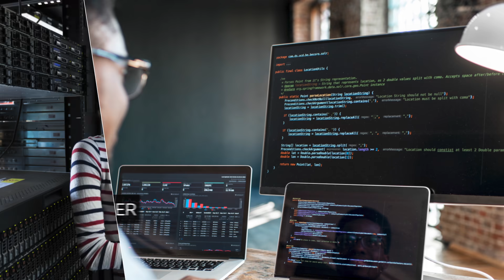CTE Programs: Cybersecurity